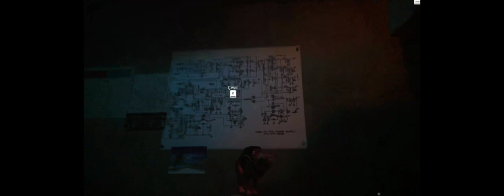varoşlardan kaçış. stray part 2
herkese selam!

stray'i twitch'te oynadık, bitirdik. toplamda 4 bölümden oluşacak bu serinin ikinci kısmını umarım beğenirsiniz.

bu sıralar twitch'te (stardew valley'den sonra) skyrim'deki bekarları darlamaya başladık. perşembeleri saat 20:00'da (ya da dokuzda) kesin yayındayız, ekstra yayınlar için discord'a bakabilirsiniz.